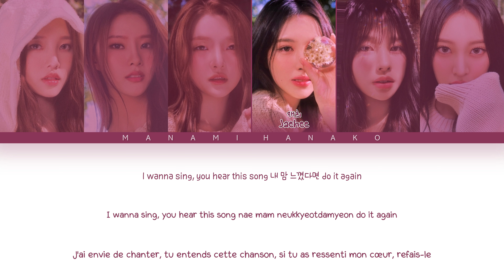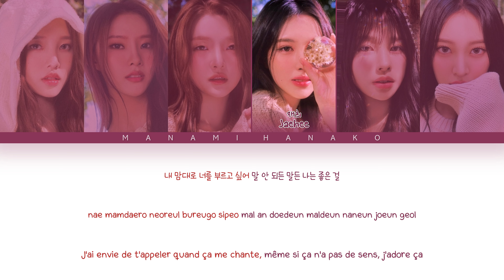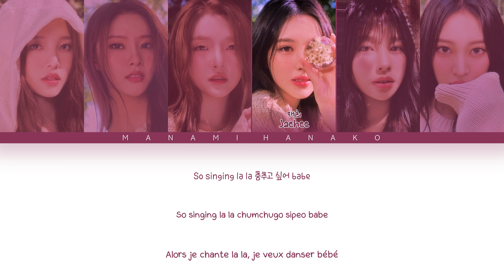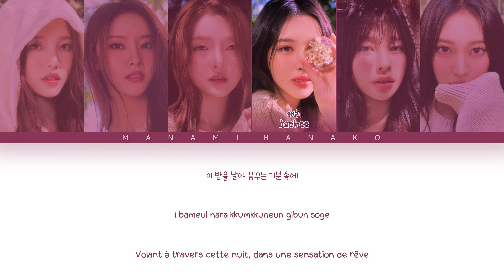{VOSTFR} WEEEKLY (위클리) - 'RUBY-DUBY-DU' (Color Coded Lyrics Français/Rom/Han/가사)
• Groupe: WEEEKLY
• 그룹: 위클리
• Chanson♫: RUBY-DUBY-DU
• Album: [EP] ColoRise
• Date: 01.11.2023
• Membres: Soojin, Monday, Soeun, Jaehee, Jihan, Zoa
• 멤버들: 수진, 먼데이, 소은, 재희, 지한, 조아

weeekly vroom vroom vostfr
weeekly vroom vroom traduction
WEEEKLY
위클리
VROOM VROOM
RUBY-DUBY-DU
WEEEKLY vostfr
vostfr WEEEKLY
traduction WEEEKLY
WEEEKLY traduction
Kpop VOSTFR
VOSTFR kpop
KPOP
KHipHop
KRnB
KSoul
Korea
Japan
KHipHop vostfr
KRnB vostfr
KSoul vostfr
kpop paroles
paroles kpop
vostfr
Traduction
Traduction Française
French
French Translation